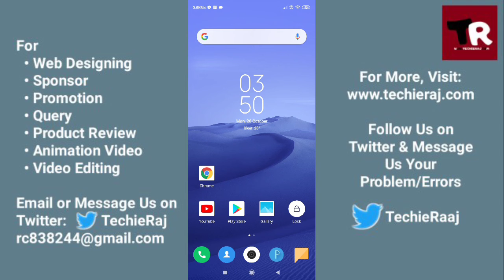Redmi Note 9 Pro Call Problem Solved